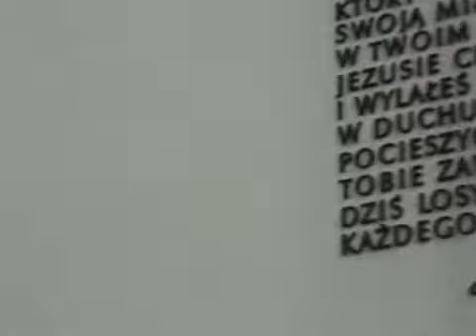Pielgrzymka do Łagiewnik. Część 1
Z okazji 90. rocznicy urodzin Jana Pawła II, która przypada 18 maja 2010 roku, w Sanktuarium Miłosierdzia Bożego w Łagiewnikach 16 maja w niedzielę odprawiona została msza święta dziękczynna. Eucharystii przewodniczył kardynał Stanisław Dziwisz.